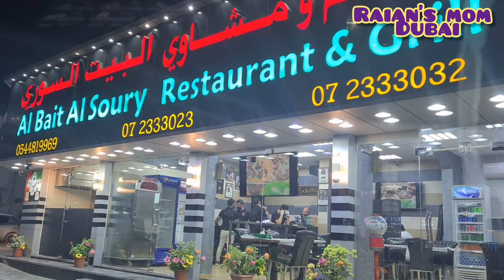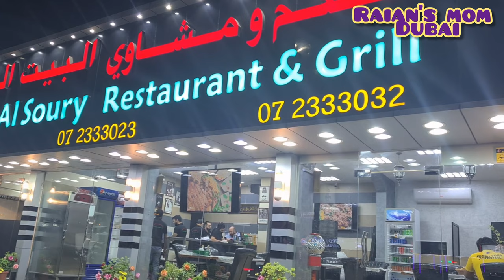yummy labanese food|UAE